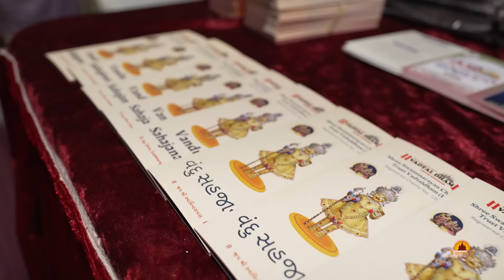Wembley - London| Shree Hanuman Katha | Hariprakashswami | salangpurdham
સાળંગપુરમાં વિરાજીત શ્રીકષ્ટભંજન દેવ હનુમાનજી મહારાજનું નામ સ્મરણ કરવા માત્રથી લોકોના દુઃખ દર્દ દૂર થાય છે. માટે દેશ-વિદેશથી લાખોની સંખ્યામાં શ્રદ્ધાળુઓ શ્રી કષ્ટભંજનદેવના દર્શને આવી રહ્યા છે.

પરમ પૂજ્ય શાસ્ત્રી શ્રી હરિપ્રકાશદાસજી સ્વામી શ્રીહનુમાનજી મહારાજની કથા દ્વારા શ્રી દાદાનો મહિમા દેશ અને વિદેશમાં ખૂણે-ખૂણે પહોંચાડી રહ્યા છે.

પરમ પૂજ્ય શ્રી હરિપ્રકાશદાસજી સ્વામી 23 ઓગસ્ટ થી 11 સપ્ટેમ્બર 2024 સુધી UK પ્રવાસે પધારેલ છે.

પ્રવાસમાં સ્વામીજી અલગ-અલગ વિસ્તારો મંદિરોમા જઈને સભાઓ અને શ્રીહનુમાનજી ની કથા કરીને હનુમાનજીના મહિમાનો લોકોને રસપાન કરાવી રહ્યા છે.